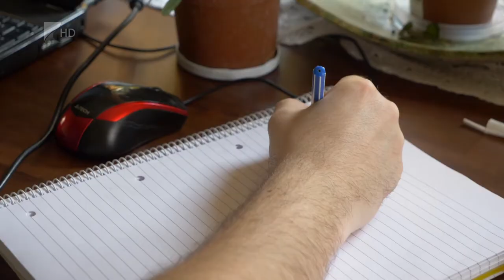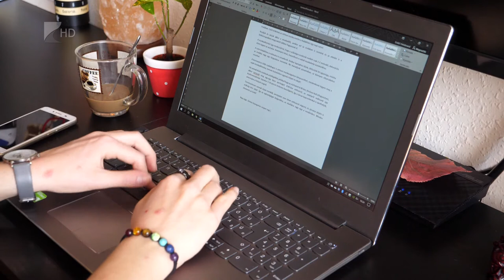Vegyük komolyan a kiégés jeleit! - Kölcsey Tv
Fontos, hogy komolyan vegyük a kiégés tüneteit, mivel azok hosszú távon, a depresszióhoz hasonlóan komolyabb egészségügyi gondokat okozhatnak. Sokat tehetünk a probléma kialakulása ellen, ha odafigyelünk magunkra és jut időnk a pihenésre, ha pedig már észleljük a burn-out szindróma jeleit, az interneten is találhatunk segítséget.